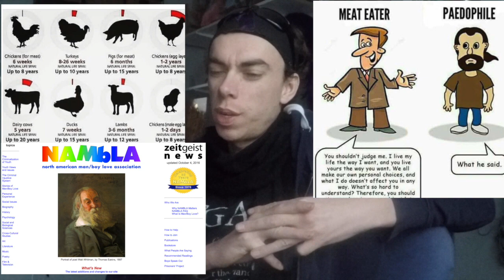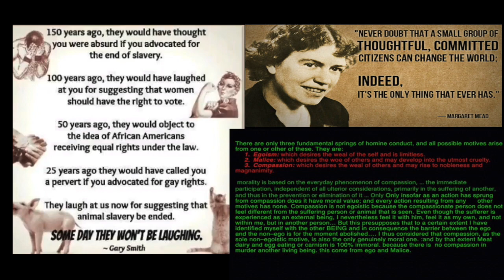hey bigots,! be the mirror of the true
this vide is addressed against or Bigots,!

I say this is bullshit some peoples opinions are bullshit . and don’t deserve respect.

Hey bigot’s I mean carnists I don’t respect your choice! of consuming of Breast feeding of cows. with is for baby calf,

Hey bigots
I do not respects Your sick Choice,! To violate the rights of animals to be a legal serial killer , and place their hats as trophies on your Wal.

Hey bigots
I don’t respect your choice. To pay for the Violation Of the rights of male baby “Chicks”, be putting them in a rendering machine. I also don’t respect your decision to pay for egg, so that the females are killed on the age off 1’6 years, chickens can live to the age of 10 years if their get a chance. but there always gets extremely amount of calcium deficiency’s In this hell. wholes that we call chicken coops .

Hey bigots
I don’t respect your Choice! Of Violating an cow, pigs, or chickens. bodies for your barbaric tradition. Believes or habits.

Hey bigots
i do not respect your choice,! Of make child pornography. And Sexual abusing children.

Hey bigots
i not respect your choice . To Abuse your gf of bf
Because you’ll find it funny . and you think she deserve it.

hey bigots
You must respect me because my position have no Victims in contrary with you position

Stop been such a arrogant myopic and narcissistic piece of victimizer cock.!

I don’t respect people how take the victims out the scenario fuck off, or take a moment to reflect on yourself go vegan.